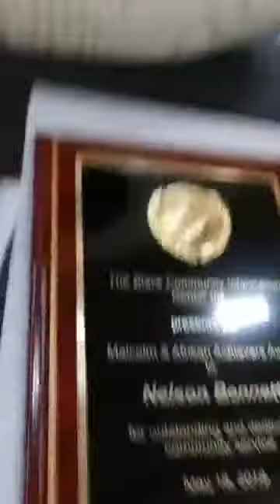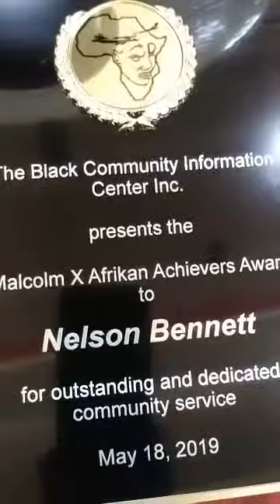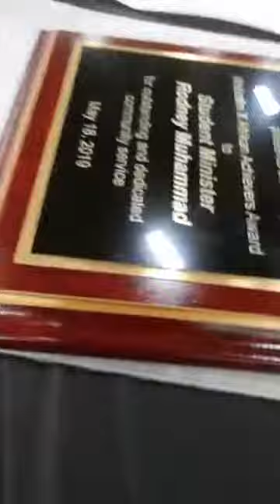BCIC MALCOLM X BREAKFAST 2019